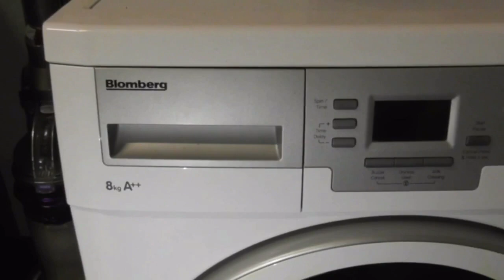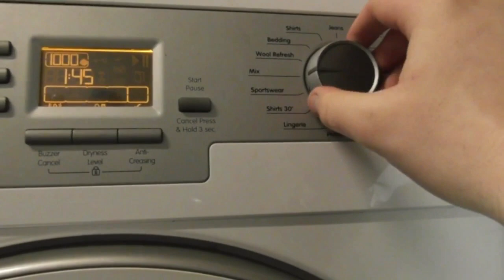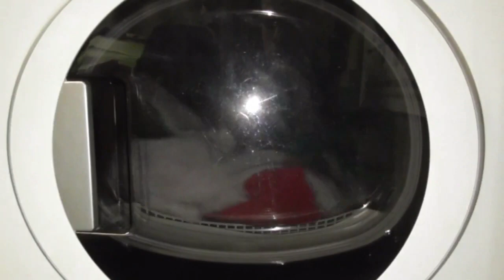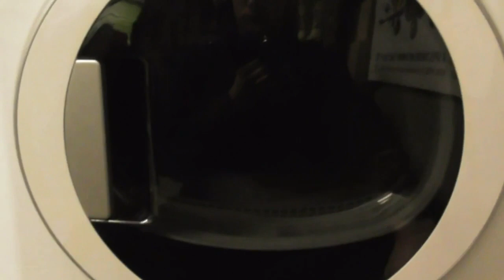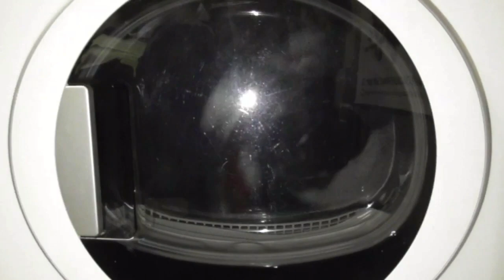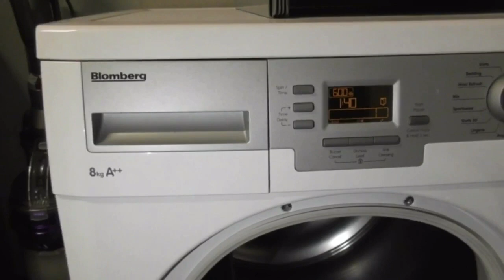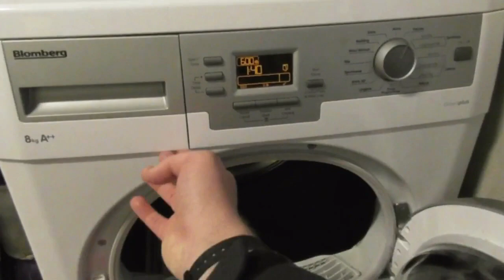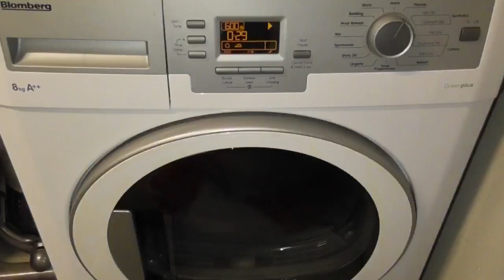Start Bedding Blankets Blomberg Greenplus TKF8451 AG50 Viscose Dry